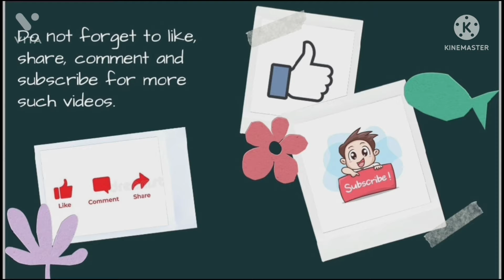Mix sangai recepi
hii guys ..

of mixsanghai .

Mixsanghai is non-vegetarian food which can be cooked for lunch , dinner,snacks and more.

Ingredients required
bean     finely chopped
carrot 🥕 finely chopped
chili     finely chopped
tamoto  sauce
soya  souce
schezwan souce
briyani rice 90% cooked
chowmine 90%cooked
chicken finely  chopped
refine oil 8 tablespoon
2 eggs
blackpepper ,red chilli powder and salt as required.